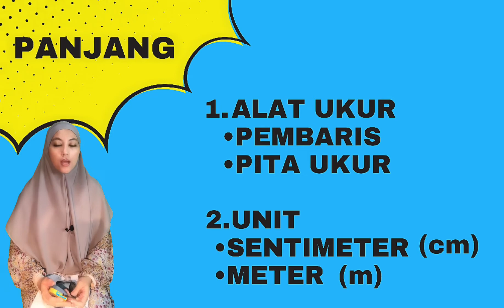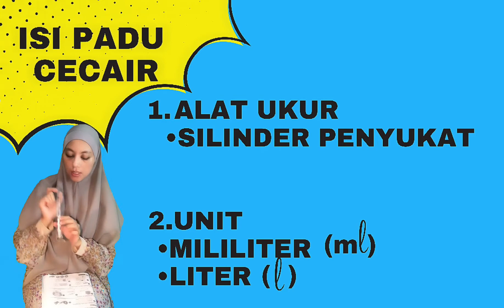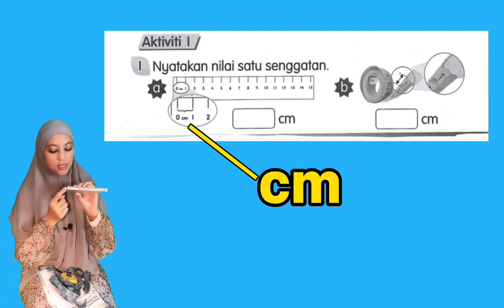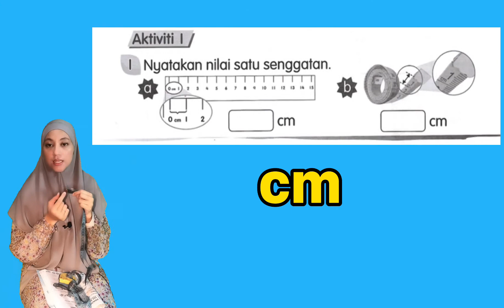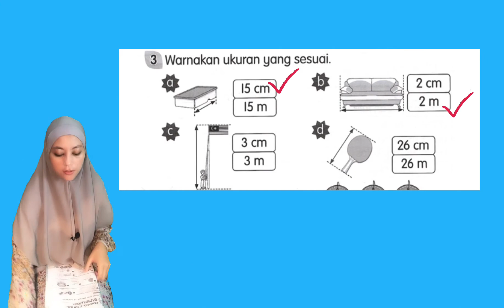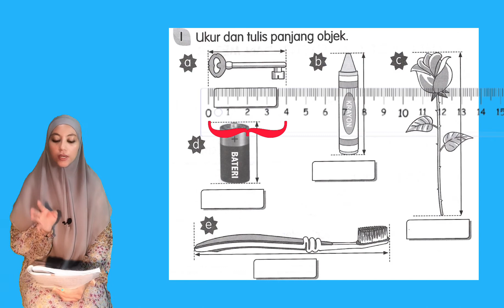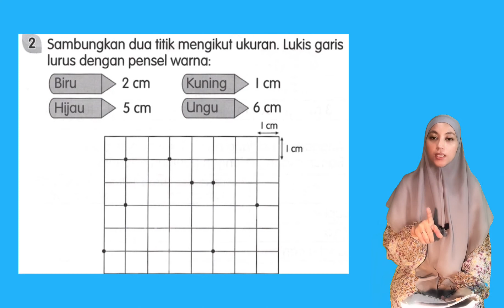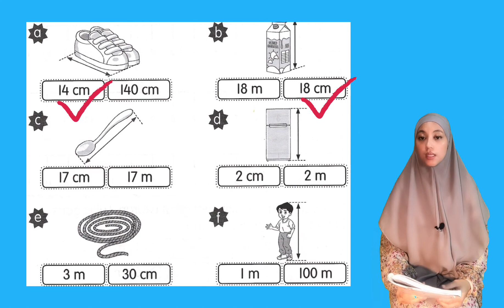Ukuran Panjang, Jisim dan Isi Padu Cecair Matematik Tahun 2 Buku Aktiviti Muka Surat 125 hingga 128